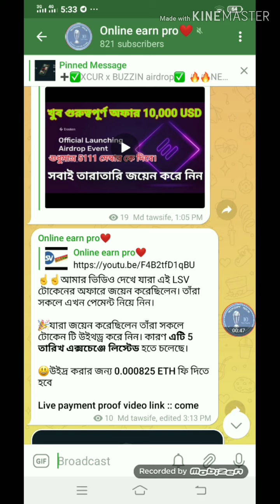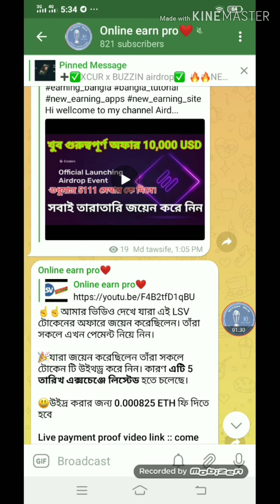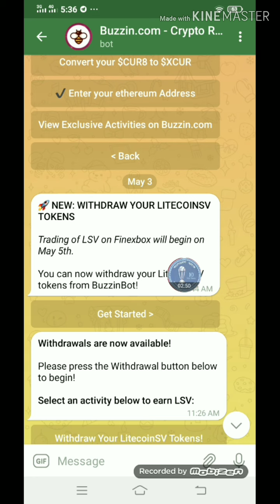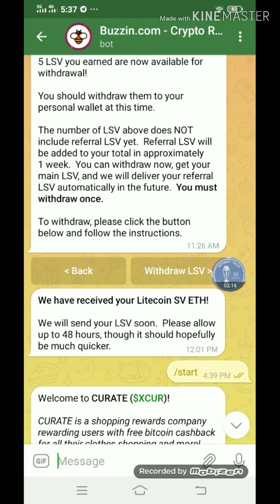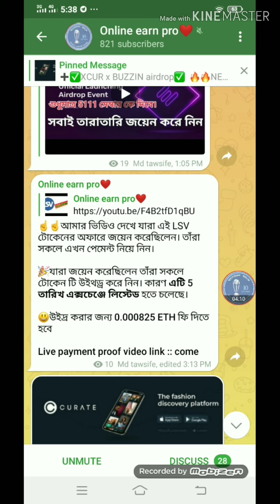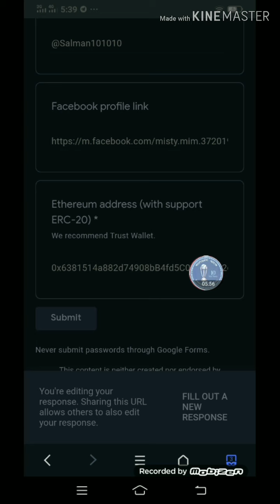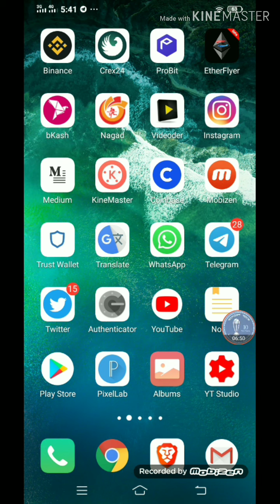LSV ( 5 ) token live payment proof। and new airdrop 42$ = (FZY) token। How to make money online 2020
tnx